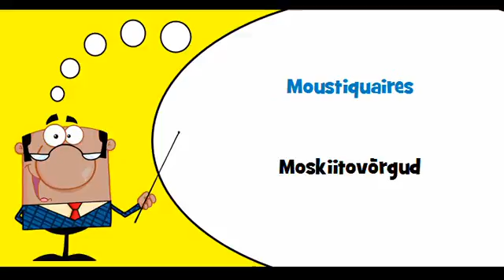VOCABULAIRE FRANÇAIS ESTONIEN # Thème = Articles textiles manufacturés divers